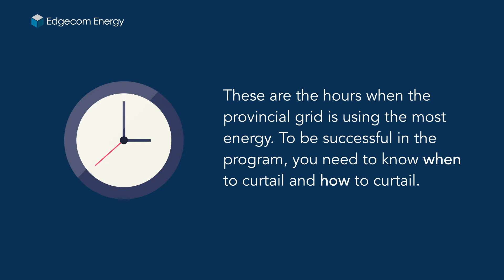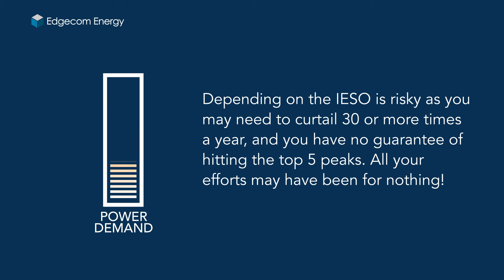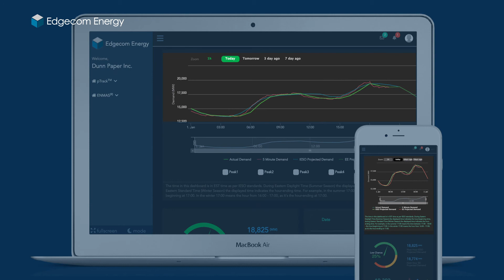EE's Peak Prediction Solution - pTrack™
pTrack™ software uses Deep Learning Artificial Intelligence to predict when the peaks will occur. Our performance is guaranteed.

Learn more about EE's ICI Peak Prediction Solution for saving global adjustment costs

Book a meeting with an EE specialist to see how you can start saving on GA Costs today